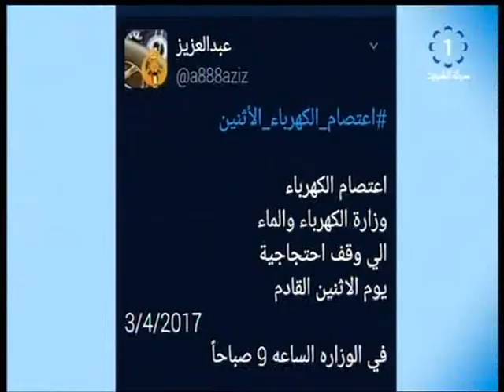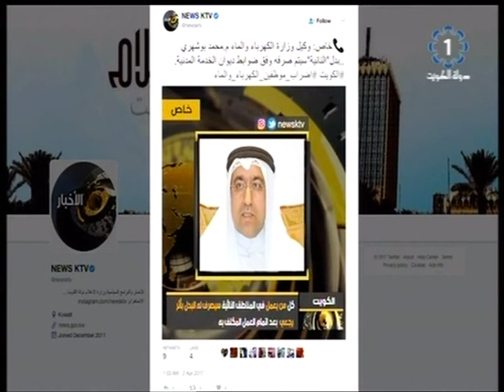المغردون يتفاعلون مع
التواصل الاجتماعي